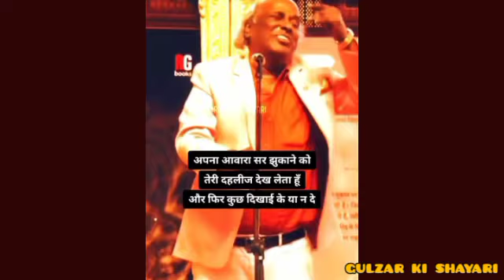Top 10 shayari of rahatindori ll gulzar shayari ll hindi sad poetry ll